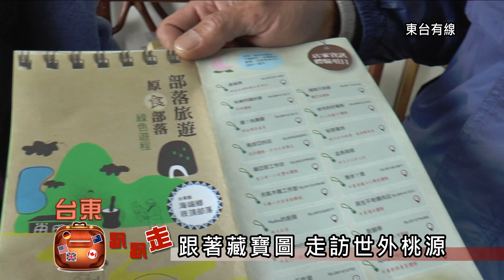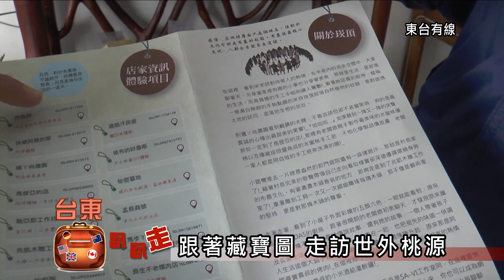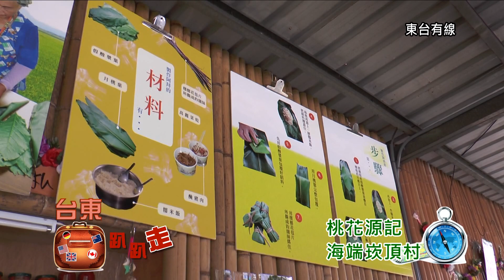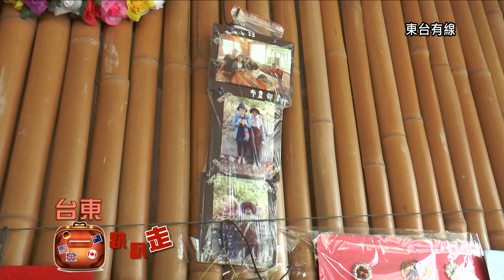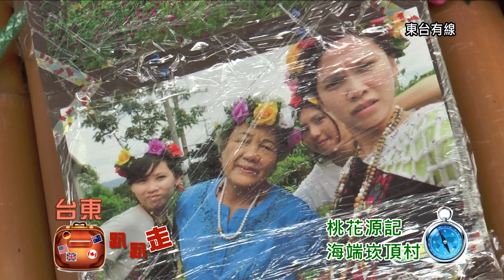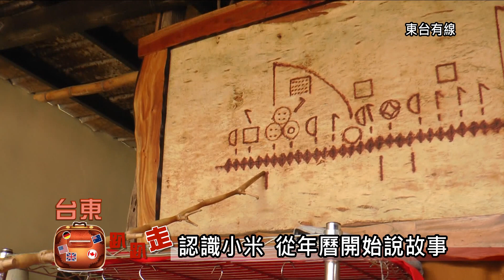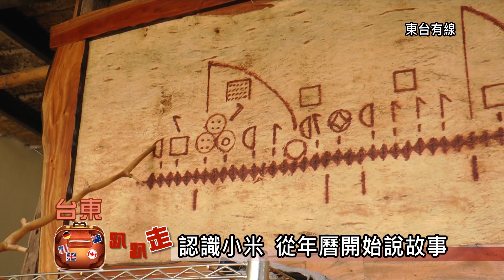2015台東趴趴走 崁頂篇